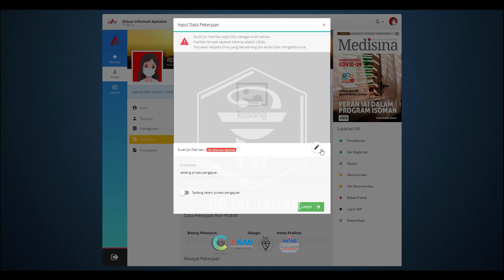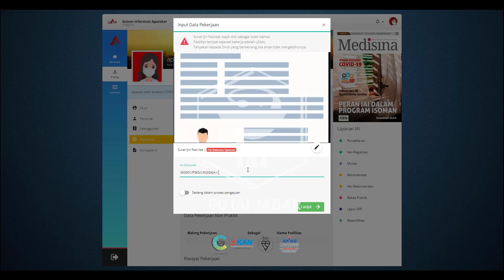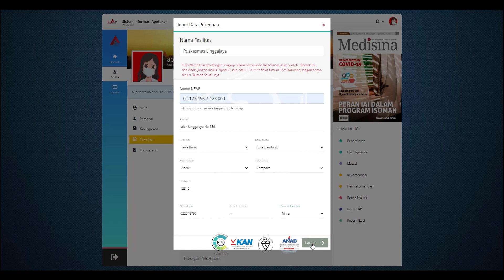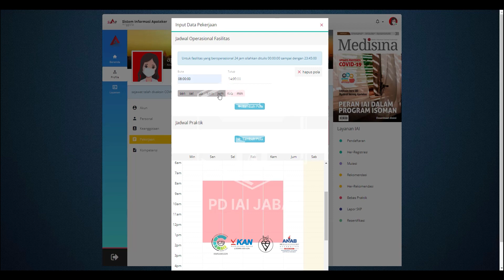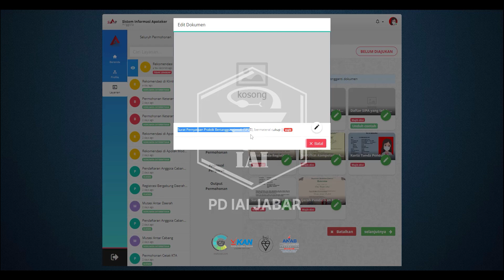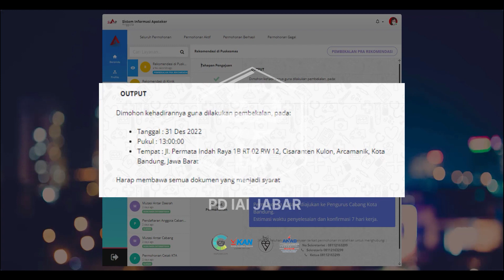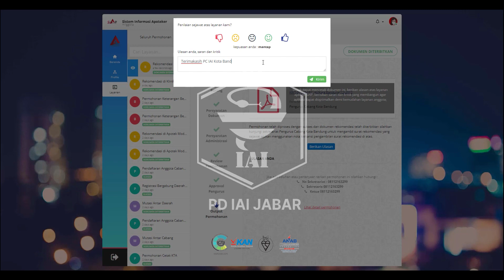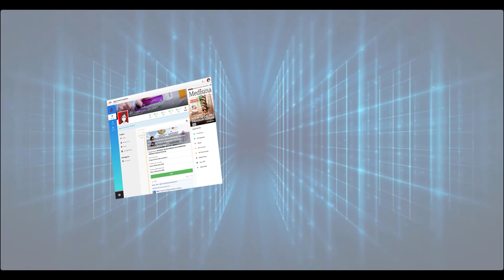Tutorial Aplikasi SIAp - 13. Rekomendasi di Puskesmas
Berikut tata cara penggunaan Aplikasi SIAp untuk Rekomendasi di Puskesmas